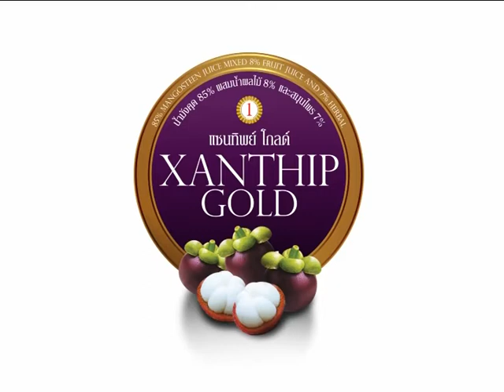ทันข่าว ธรรรม 13/01/2558 ตอน2 เสื้อกันหนาวมือหนึ่ง ที่ จ ขอนแก่น ขายดีรับอากาศหนาวเย็นต่อเนื่อง